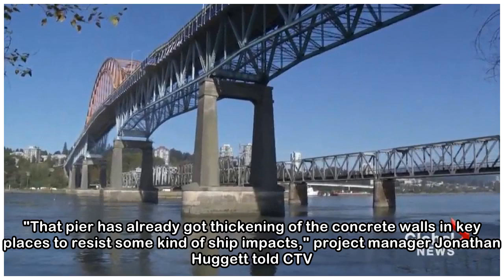New bridge safety concern - BC News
Photo: CTV Safety concerns have been raised over Victoria's new Johnson Street Bridge. Bumpers have been installed under the south side of the bridge, but there is only a small temporary pontoon on th...